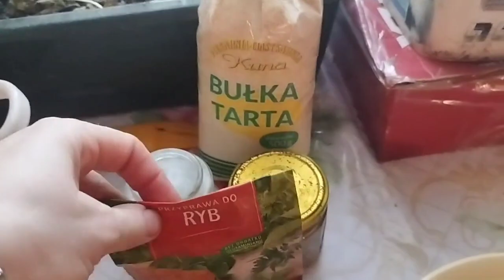karp smażony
karp